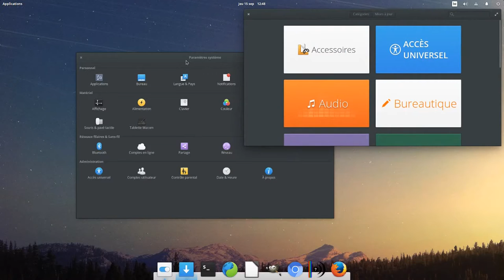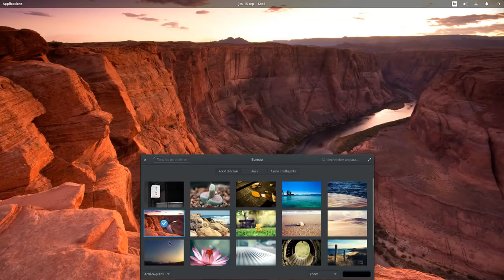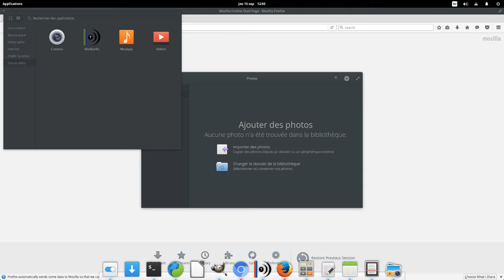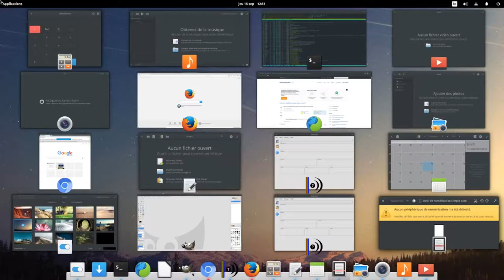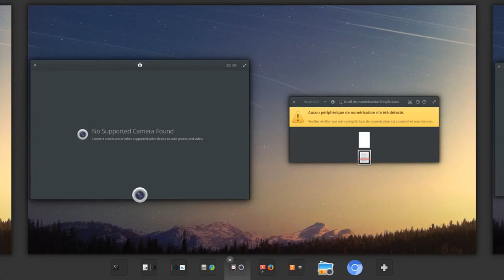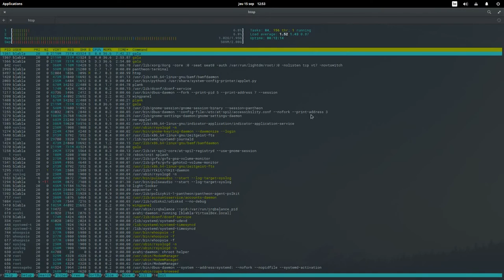Linux elementaryOS 0.4 Loki - Vue multitâches/bureaux virtuels - EXTRAIT LIVE